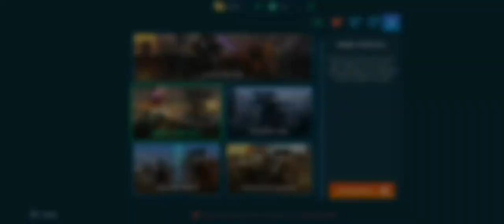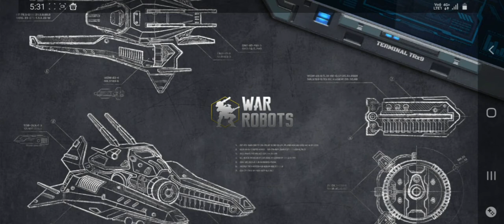War Robots Free For All Gameplay By Harish